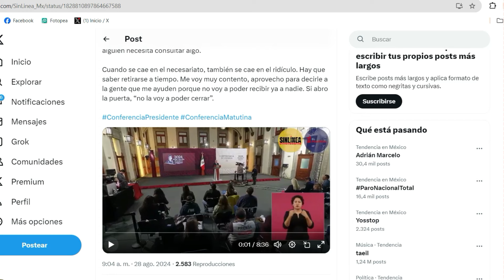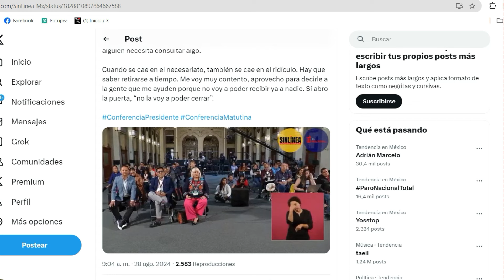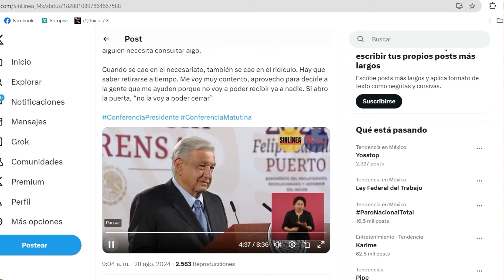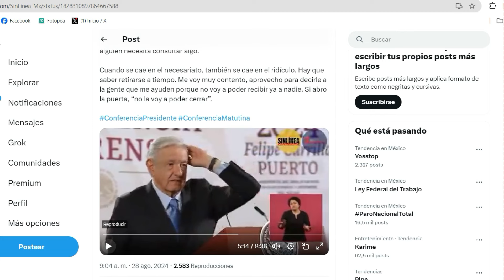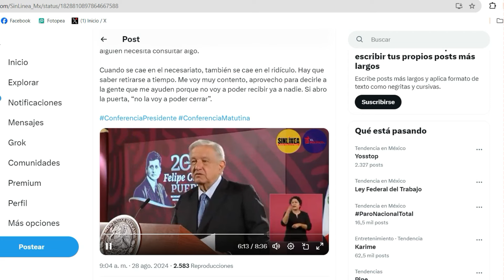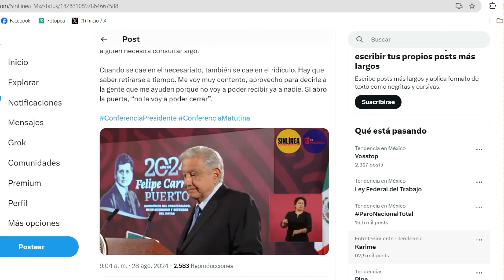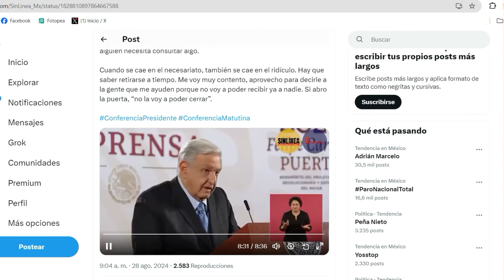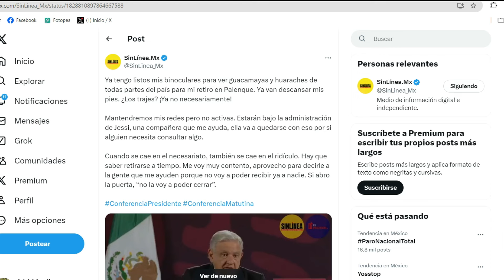𝗔𝗧𝗘𝗡𝗖𝗜𝗢𝗡❗ 𝗦𝗘 𝗖𝗢𝗠𝗜𝗘𝗡𝗭𝗔 𝗔 𝗗𝗔𝗥 𝗟𝗢𝗦 𝗣𝗔𝗚𝗢𝗦 𝗔𝗠𝗟𝗢 𝗟𝗢 𝗢𝗥𝗗𝗘𝗡𝗔 𝗗𝗘𝗣𝗢𝗦𝗜𝗧𝗢 𝗕𝗔𝗡𝗖𝗔𝗥𝗜𝗢 𝗦𝗘𝗣𝗧.